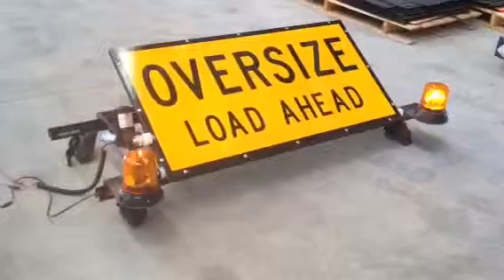ArrowES Layflat Oversize Sign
An Arrow Emergency Systems Layflat Oversize Sign.